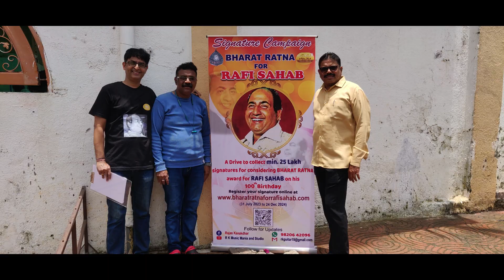BHARAT RATNA FOR RAFI SAHAB CAMPAIGN FLAG OFF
On the occasion of 43rd Punyatithi of Mohammed Rafi Sahab, seeking his blessings at the mazar, a world wide signature drive has been initiated, with an objective of collecting minimum 25 lakh signatures and giving it to the honourable Prime minister of India to consider conferring BHARAT RATNA award to Rafi Sahab. has been created for people to vote for Rafi sahab. This signature campaign / drive will be done both online and offline and will run from 31st July 2023 to 24th December 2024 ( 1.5 years).
Various innovative campaigns will be done in mumbai and some other places for collecting signatures  which will be updated on this channel.
Request all to vote for Rafi sahab and forward this link to as many people as possible.